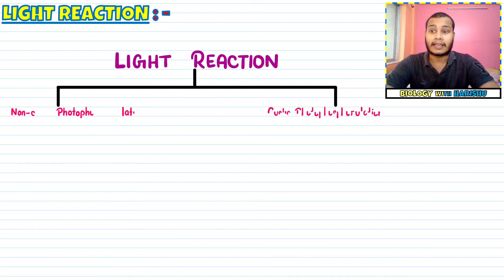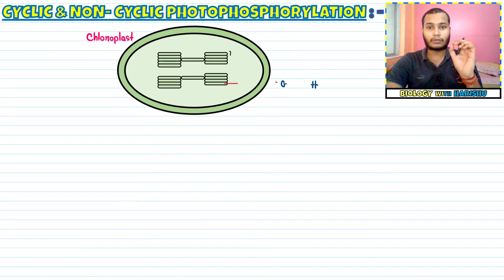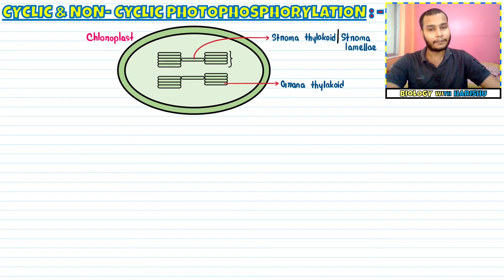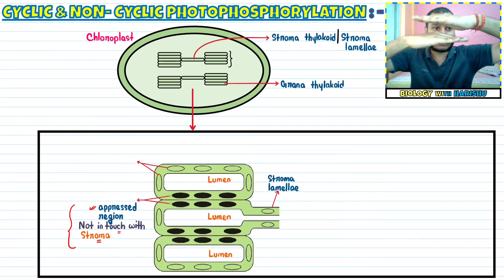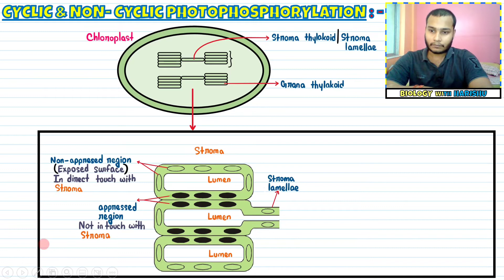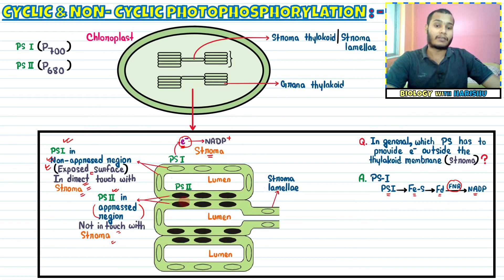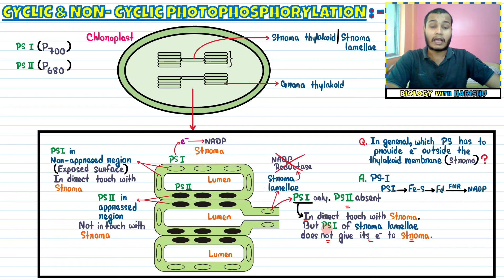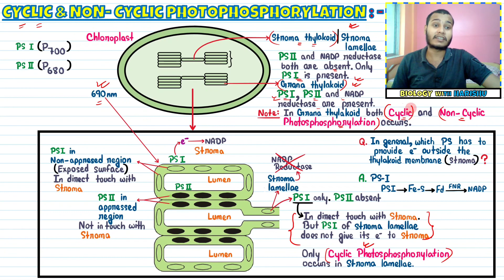Photosynthesis in Higher Plants|Lec 14-Cyclic & Non-Cyclic Photophosphorylation|Class11|NEET|Harishu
See you in the next lecture👋🏻
Take care😇